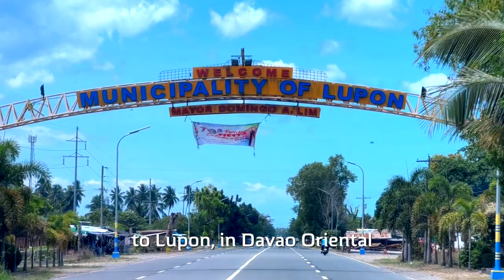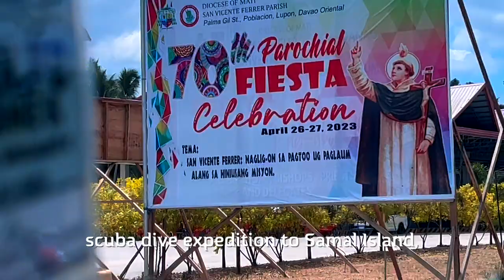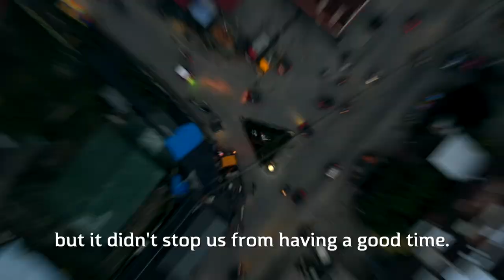How BIG Is My Lechon? 🤔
In this video you will experience my first fiesta/festival in the Philippines.

The fiesta will be in Lupon, Philippines where my Tito Marlon lives.

There, we will eat amazing food like lechon, visit the carnival to play games and ride some of the attractions.

The next day, we do something that surprised me and I know you will enjoy.

Timestamps:
00:00:00 Welcome to the Lupon Festival!
00:00:31 Road Trip!
00:01:20 The Lechon Arrives!
00:01:43 Reflection of the Role of Food in Filipino Culture!
00:02:38 The Manalo Household!
00:03:08 Second Dinner!
00:03:32 The Carnival!
00:05:22 The Lupon Pier!
00:05:41 The Morning After The Festival!
00:06:00 Flying a Kite Over a Rice Field!
00:06:19 Flying the Kite Over the Beachline of Lupon!